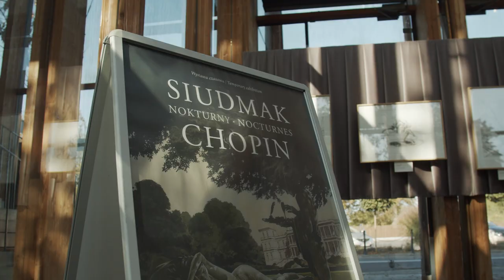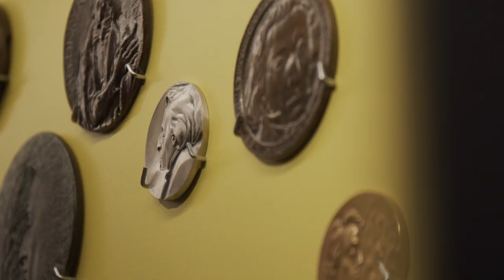Behind the scenes: Events and exhibitions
Currently, everyone interested in Fryderyk Chopin’s work focuses on the building of the National Philharmonic in Warsaw. However, you shouldn’t miss the information about other places and events connected with the outstanding Polish composer. This  Behind The Scenes video is dedicated to two temporary exhibitions, one in the Birthplace of Chopin in Żelazowa Wola and the other in the Chopin Museum. Listen to Aleksander Laskowski, the spokesperson of NIFC.
Have you already visited any of these two places related to Chopin?